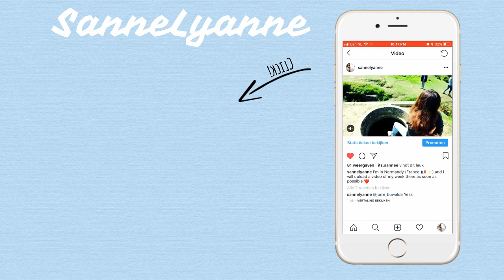Shoplog 👚🛍😊 | Denmark 2019|SanneLyanne